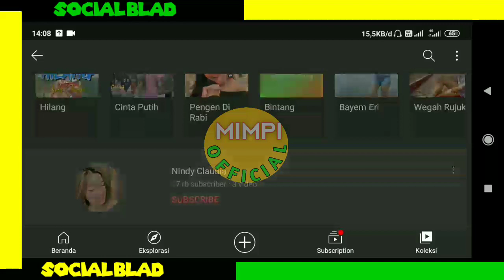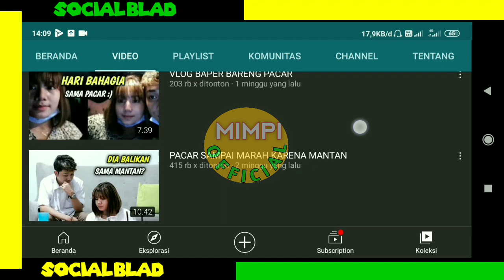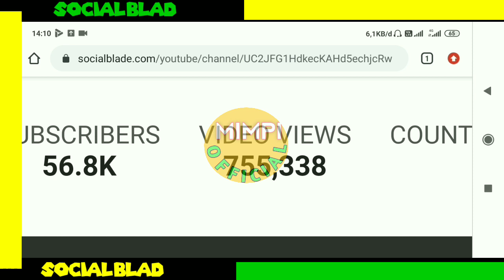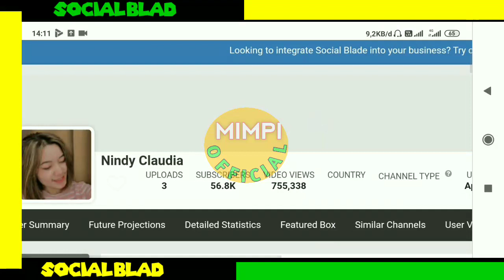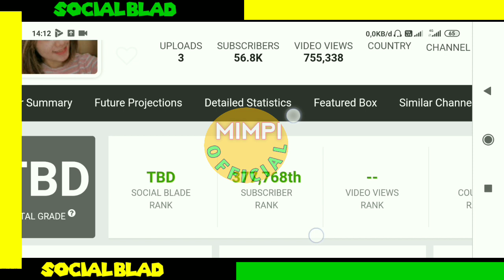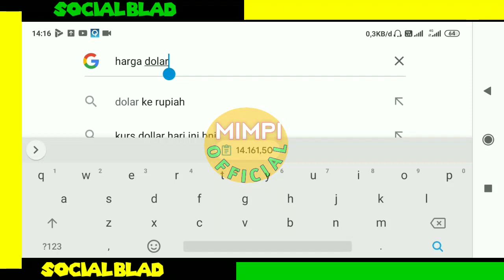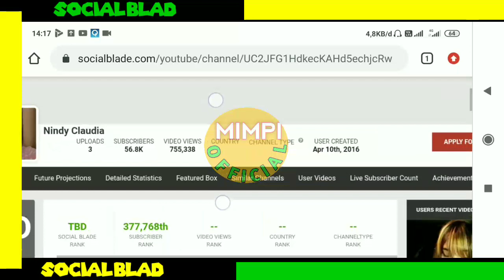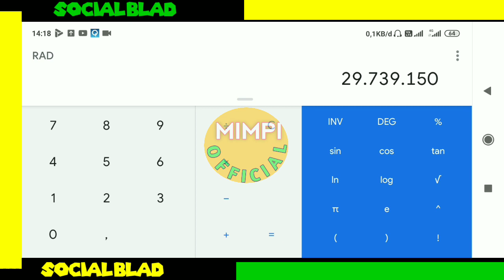Pacaran Dengan Luki ka?? Penghasilan Nindy Claudia Dari YouTube Setiap Bulan...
gaji nindy claudia setiap Bulan dari youtube,
Intip gaji nindy claudia dari youtube,
Cek gaji nindy claudia dari youtube,
Pendapatan nindy claudia Perbulan Dari Youtube,
gaji terbaru nindy claudia 2021,
Penghasilan nindy claudia setiap bulan dari youtube,lukika dan nindy,pacaran dengan lukika Nindy claudia,
Berapa gaji nindy claudia dari youtube,